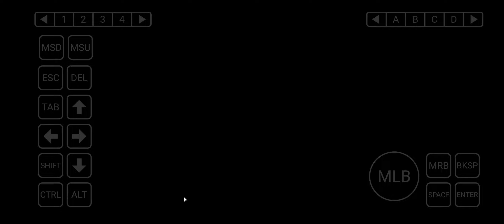Winlator 2.0(afei): Anno 1404/ SD8Gen1/ Wine 8.0/ Poco F4 GT